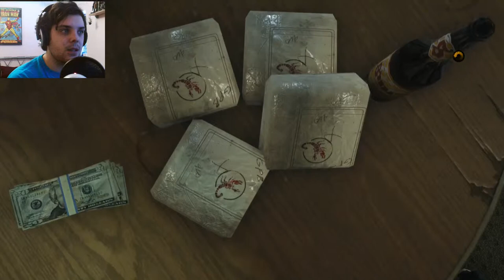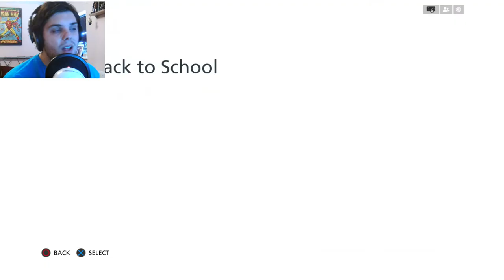What Is The Sound Of The Police? ¦¦ Battlefield Hardline Campaign Part 1 With Ben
WHOOP WHOOP!! THAT'S THE SOUND OF THE POLICE!!

For daily gaming news, weekly head-to-heads and a weekly gaming knowledge quiz check out the GamesBulletin Instgram

Link to my personal Twitter account is Feel free to follow me and have a chat!